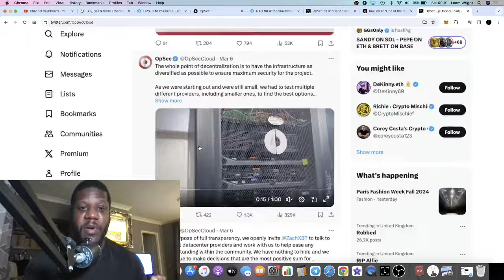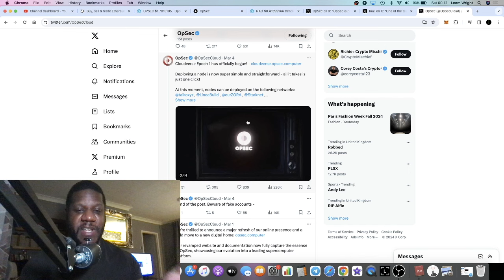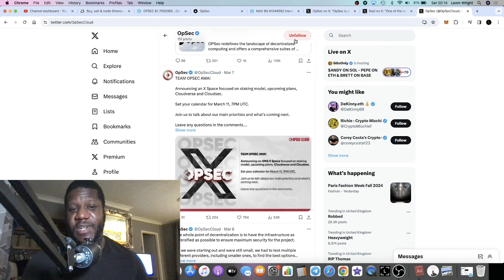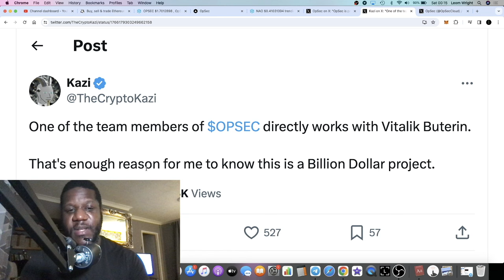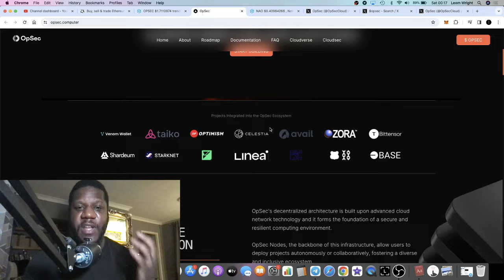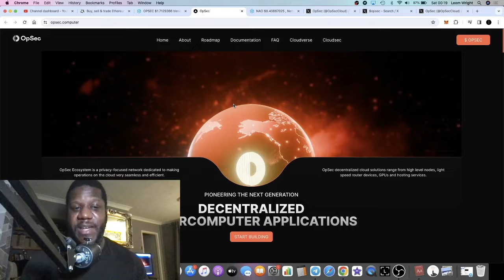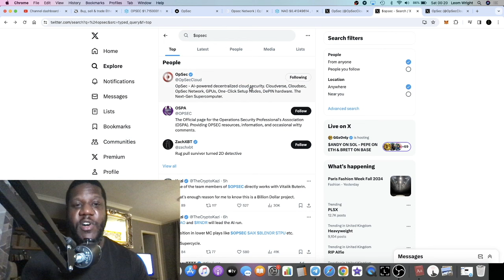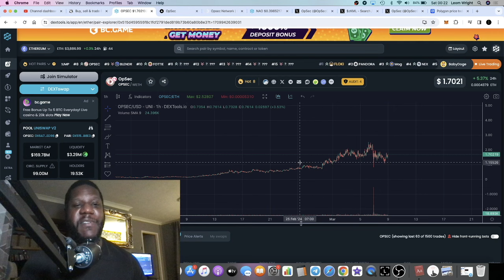THIS AI DEPIN CRYPTO WILL BE WORTH BILLIONS WHEN THIS HAPPENS?!